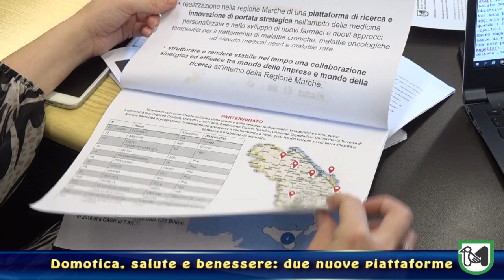Avviate due nuove piattaforme tecnologiche: domotica, salute e benessere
Bora: “Modello di sviluppo a sostegno del territorio”